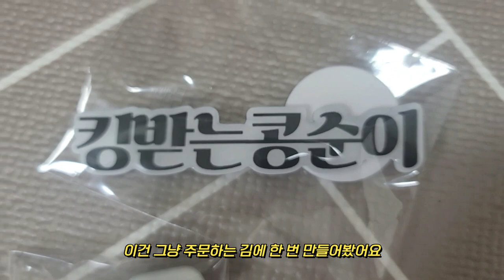그립톡에게 미모를 빼앗긴 강아지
콩순이 오랜만에 영상으로 찾아뵙습니다+_+
오늘은 세상에 단 하나뿐인 주문제작 콩순 그립톡 언박싱 영상입니다✨
(집사들 사이에서 핫한 거 다 해봐야 하는 타입)

어느새 봄이 성큼 다가와서 정말 따뜻하네요!
야외에서의 콩순이 모습도 많이 올릴테니 자주 놀러와주세요🤍
모두 따뜻한 봄 되세요~🌸